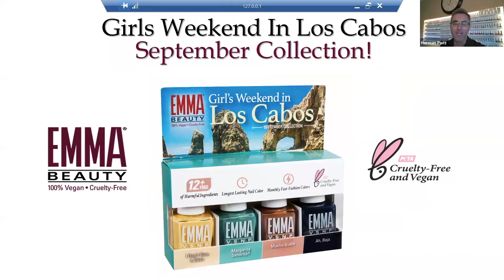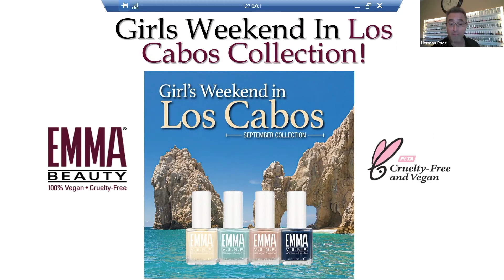EMMA Beauty - Girl's Weekend in Los Cabos September 2020 Collection!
EMMA Beauty's Director of EMMA Education gives you the inside scoop on the new Girl's Weekend in Los Cabos September 2020 Collection colors!

Previously recorded.

EMMA Beauty